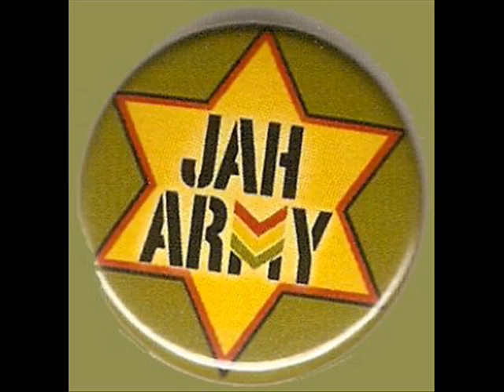Joseph Cotton_feat_Anthony Que -Champion Sound- Yard-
Kingston A Run Red (2003)
Buy it or promote it!